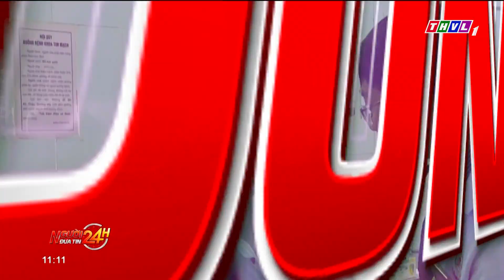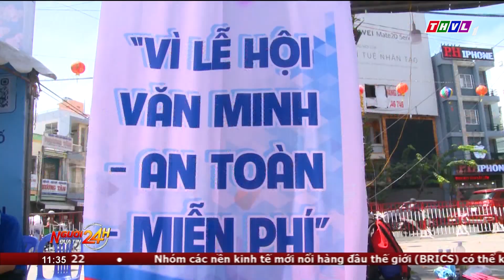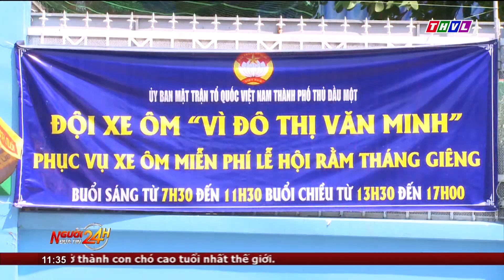Người đưa tin 24H (11h ngày 05/02/2023) - Tống gió - nét văn hóa độc đáo của miền Tây sông nước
- Đường sắt giảm giá vé tàu sau Tết
- Du lịch Quảng Ninh khởi sắc đầu năm
- Tống gió - nét văn hóa độc đáo của miền Tây sông nước
- Người đàn ông ở TP.HCM bị chủ chó thả rông hành hung
- Tạm giam 6 đối tượng giết người vì mâu thuẫn khi tham gia giao thông
- Mưa đá với mật độ dày tại Điện Biên
- Trời lạnh, gia tăng bệnh nhân đột quỵ
- Đền Trần trong ngày khai ấn

⬇️⬇️⬇️ Tải THVL Audio để nghe đầy đủ